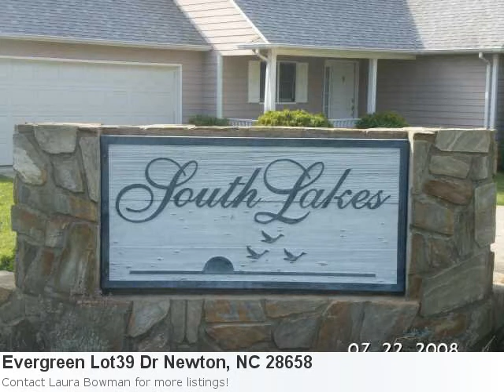Newton, Nc Real Estate At It's Finest! 0.93 Acre Lot Pr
Couldn't Be More Excited To Show You This Terrific New Listing: Property Details For: Evergreen Lot39 Dr Newton, NC 28658Type: LandPrice: $32,500 Here is some additional information about Evergreen Lot39 Dr Newton NC: See full detail for Listing: 937899 Here is what Trulia.com has to say about the area: 1 upcoming open house in Newton, NC New Construction Pre-Selling Choose Your Own Design From 5 Plans. Build Your Dream Home Now!Wooded Country Lot In The City Of Newton Close To Major Roads In Small Subdiv.Bring Your Own Builder Or Use Our Builder.Don'T Like This Plan?Bring Your Own Plan And Let Our Builder Give You A Quote To Build On This Lot.Other Lots Available.Financing Available.